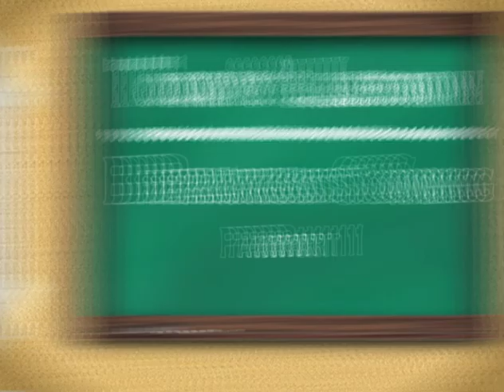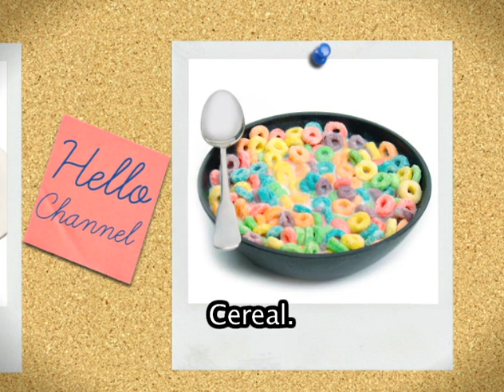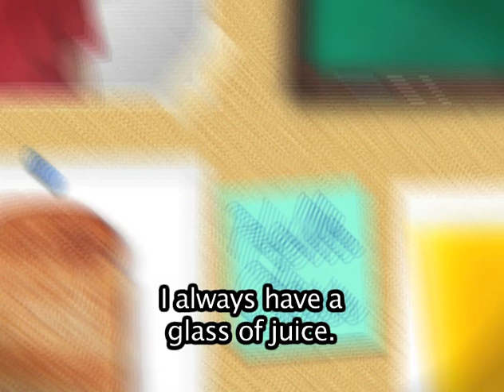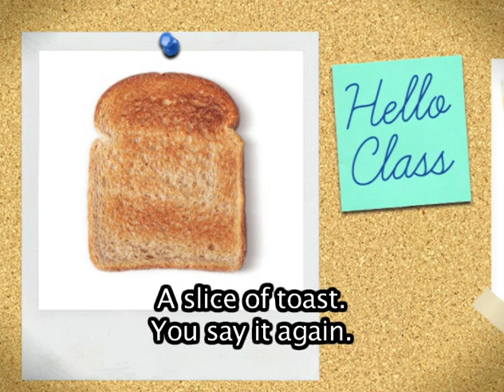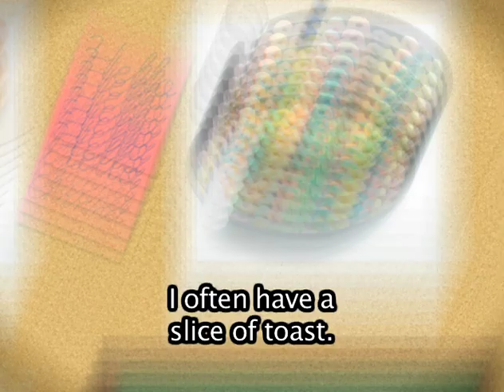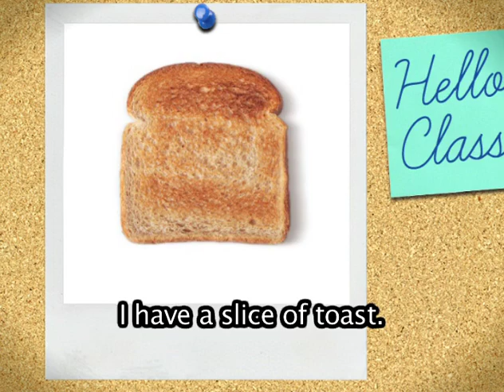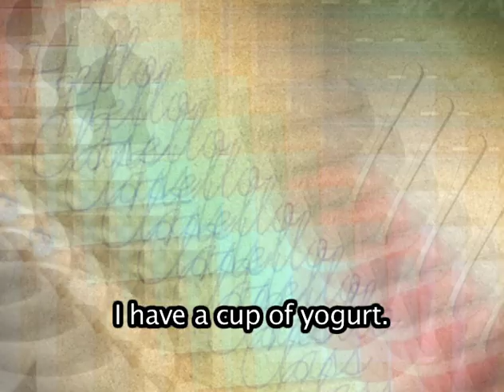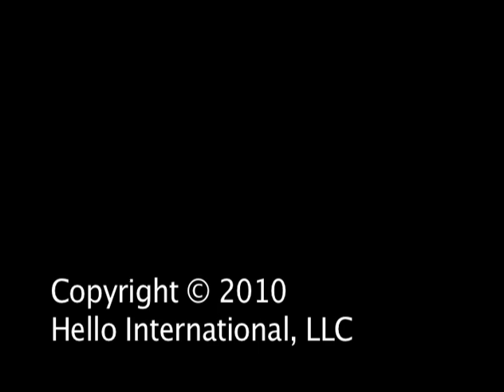Hello Class: Breakfast Song, Learn English Vocabulary Online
- The official eBay for Charity Store operated by Non-profit DONATE MEDIA INC.

With that being said... I will never intentionally mislead you about a 3rd party product or service to obtain these commissions. So if you have a poor experience with a 3rd party product or service that I recommended or talked about here? Please let let me know! Welcome to "NUMBER POWER and WORD POWER," an engaging series brought to you by HelloChannel.org from Non-profit Donate Media Inc. These videos are designed to empower minds and enrich lives by teaching essential English words and numbers in a fun, interactive, and educational way. 🌟💫

Discover the Magic of Learning:

NUMBER POWER: Dive into the world of numbers with exciting lessons that make learning math enjoyable and accessible. From basic counting to more advanced concepts, "NUMBER POWER" helps learners of all ages grasp numerical skills that are crucial for everyday life.

WORD POWER: Explore the richness of the English language with captivating videos that teach vocabulary, pronunciation, and usage. "WORD POWER" is perfect for anyone looking to expand their language skills, from beginners to advanced learners. Each episode is crafted to make learning words a delightful experience.

Engaging Content: Each video is packed with interactive elements, vibrant visuals, and clear explanations to make learning enjoyable and effective.

Inclusive Learning: Our videos are designed for learners of all backgrounds and skill levels, ensuring everyone can benefit from these educational resources.

Community Support: By joining the "NUMBER POWER and WORD POWER" series, you become part of a supportive community that values education and lifelong learning.

Whether you're a student, a parent, or a teacher, "NUMBER POWER and WORD POWER" has something valuable for you. Let's make learning fun and accessible for everyone!